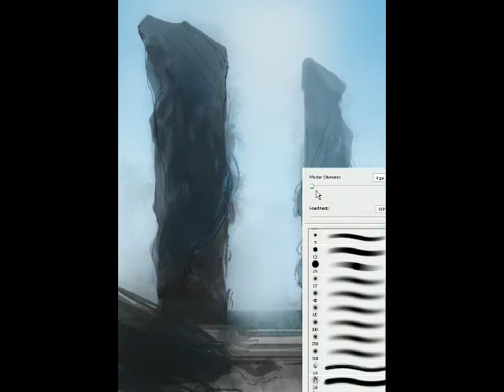speed painted environment 20 min in PS